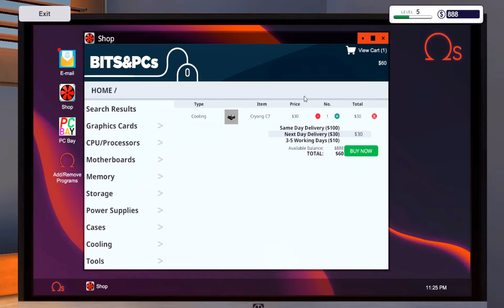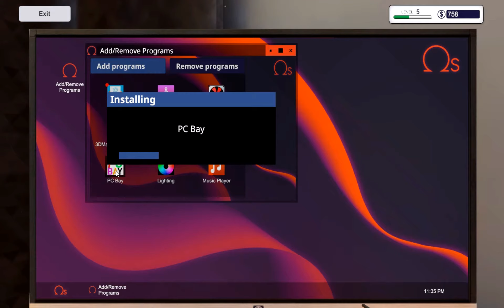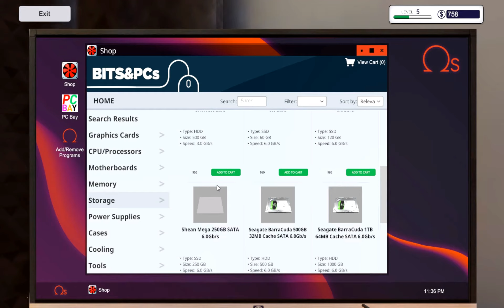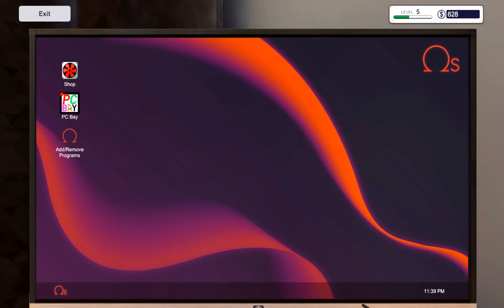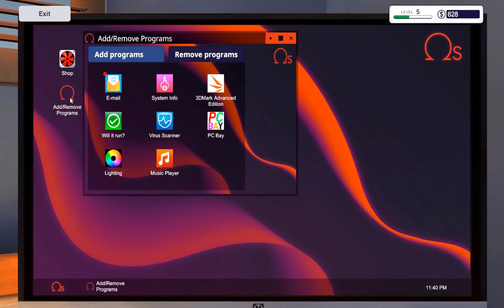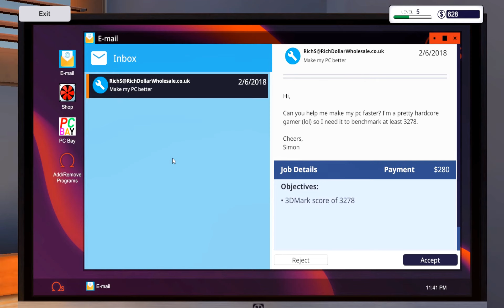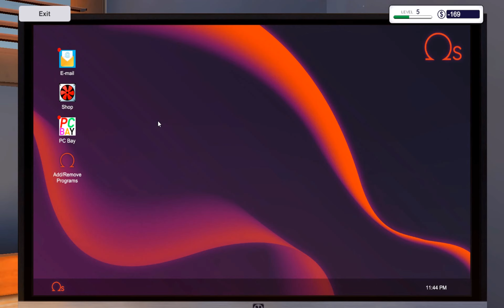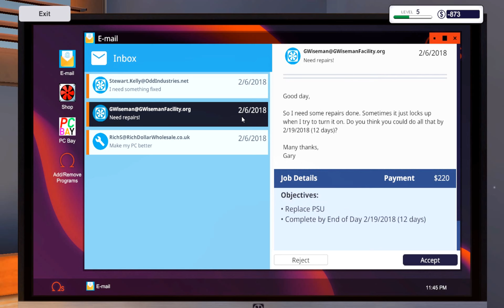PC Building Simulator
Zmieniamy naszego starego pc na nowy + zadłużenie na 2000 $(za dużo kupiłem na ebay myślałem że sprzedaję wszystko )